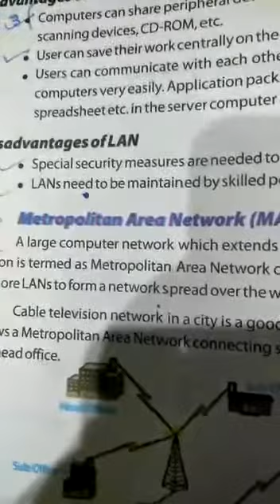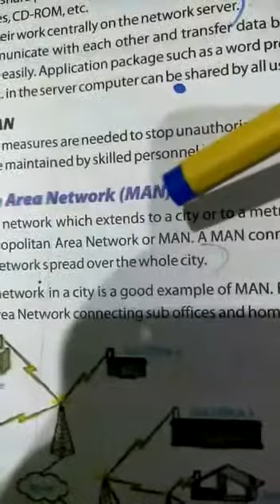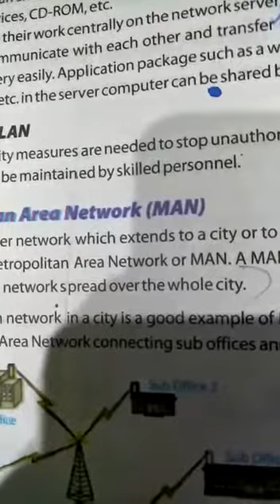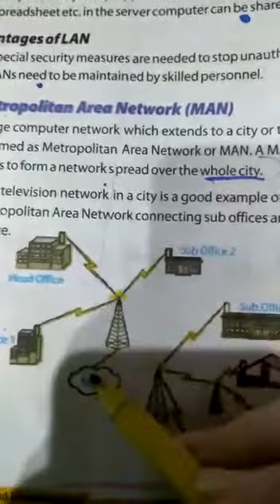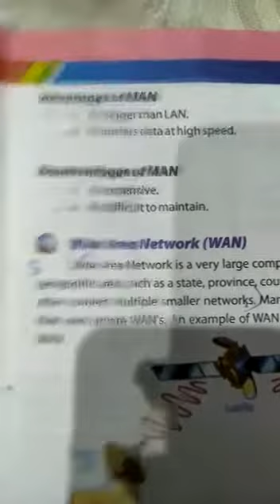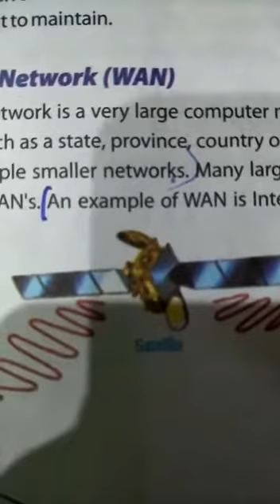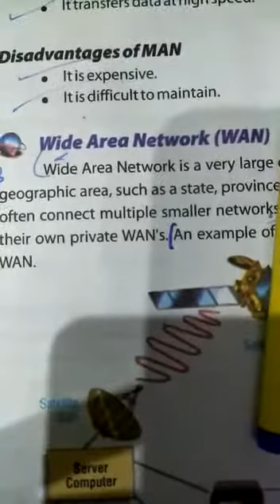CLASS 8th computer lecture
metropoliten area network MAN